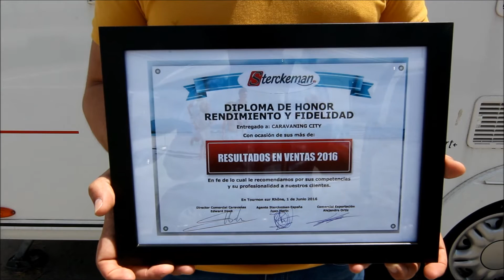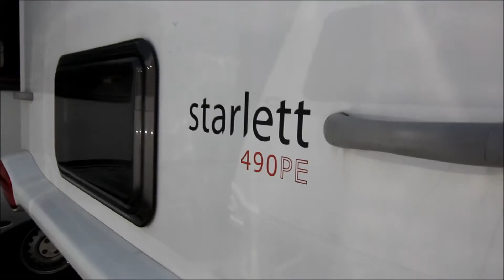¡Somos Nº1 en ventas de caravanas Sterckeman en España!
Damos las gracias a todos los clientes que confían en nosotros y a todo nuestro equipo por hacerlo posible.

Puedes visitar toda la exposición completa en:

Caravaning City
C/ de la Forja 13
08850 Gavà (Barcelona)
*Frente CC Barnasud